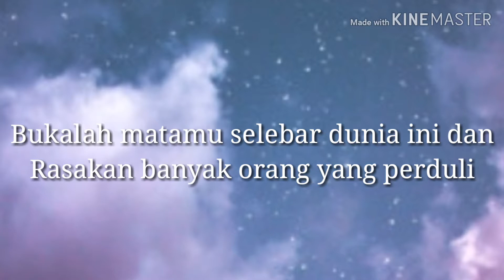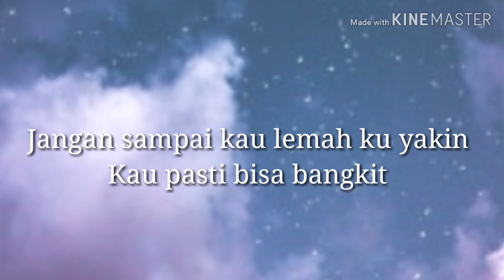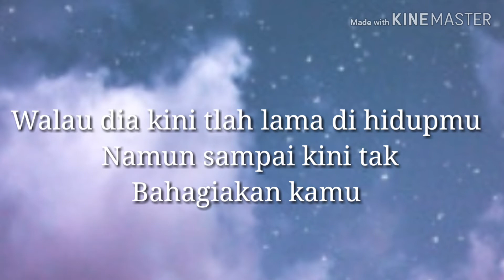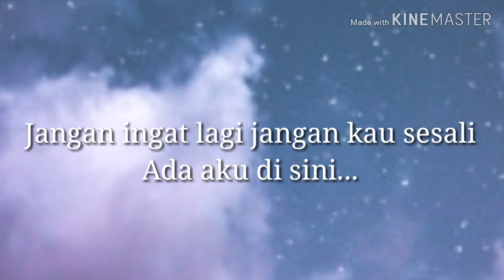Lirik Lagu || Dhyo Haw - Ada Aku Di Sini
- Bagi kalian yang mau request lagu silahkan koment di bawah yahh 👍